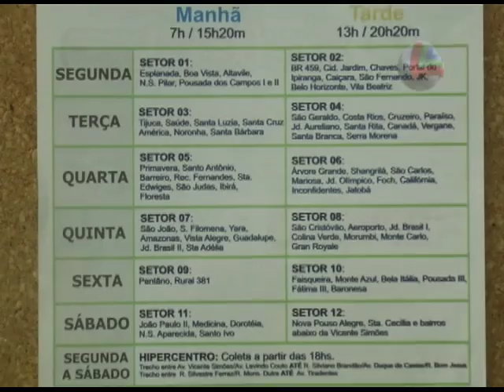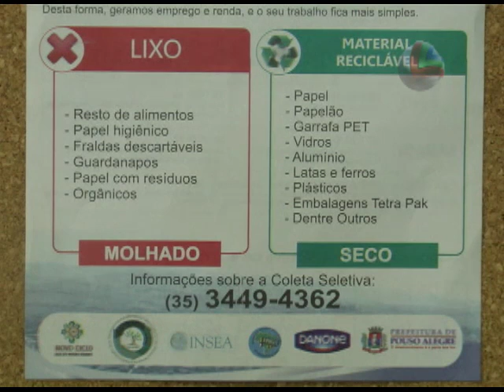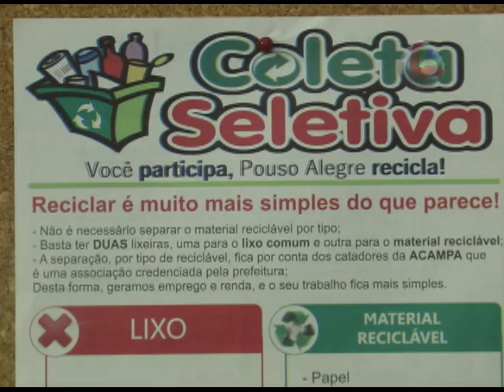Coleta seletiva é ampliada em Pouso Alegre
O trabalho da coleta seletiva foi ampliado em Pouso Alegre há cerca de um mês. Mas, será que a população separa o material reciclável do lixo convencional?